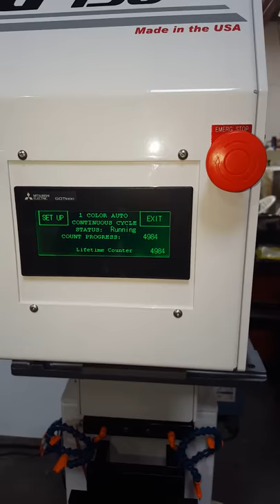Printex G3 150 Machine